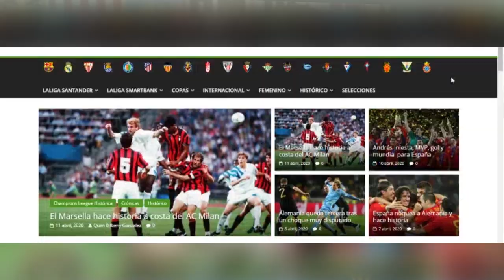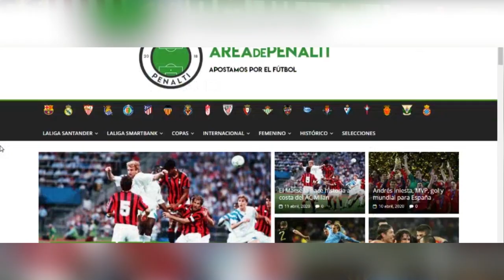CAMISETAS BARCELONA 2020-2021 (FILTRACIONES)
Hoy hablamos sobre las NUEVAS CAMISETAS FC BARCELONA 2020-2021, aunque no olvidéis que de momento son FILTRACIONES